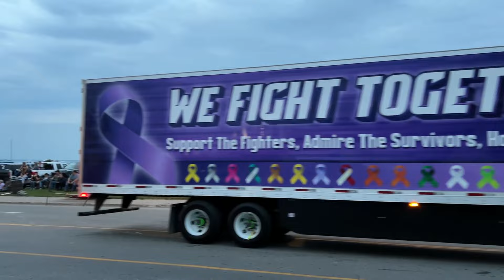2022 Richard Crane Memorial Truck Show Parade Of Lights-St. Ignace, MI-9-17-22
This is the 2022 Richard Crane Memorial Truck Show Parade of Lights through St. Ignace, Michigan, September 17th, 2022!  Come enjoy all the pretty trucks!  This year is different, though.  Usually we do this from Mackinaw City, but thanks to construction on I-75, the parade did not go through downtown Mackinaw City.  It only went across the Mackinac Bridge, to the Petoskey exit, off and right back on again and straight back to St. Ignace.  They were also instructed to drive full speed the whole way for some odd reason, so they are really booking it!  Hopefully things return back to normal next year when the road construction is long over.  It's still a really fun parade with many beautifully lit, super shiny semi trucks, though, a lot of them that are racing trucks and not just plain road trucks!  Enjoy!

Our Vero- @WiltonInRealLife

Instagram: @WiltonInRealLife @SmokeyandtheGizzard @whitestorm_warrior @tennille_wilton_art @kylo_tabby_cat @graystripe_warrior_cat @spottedleaf_medicine_cat_ @magnetfishingdeerman @colby_jack_calico